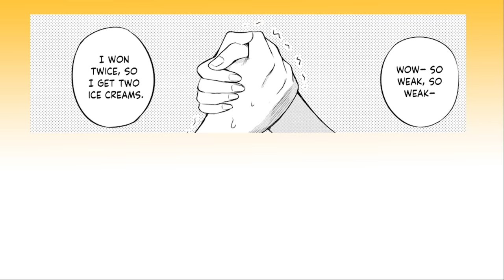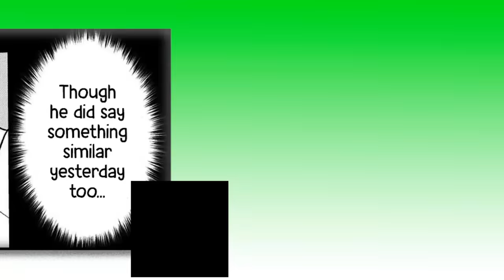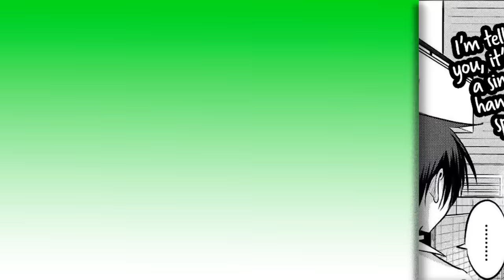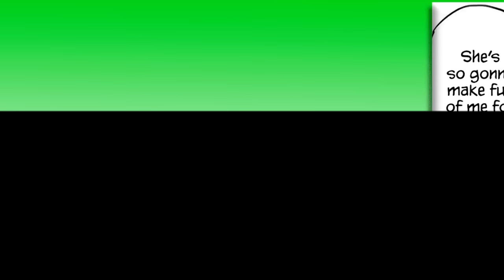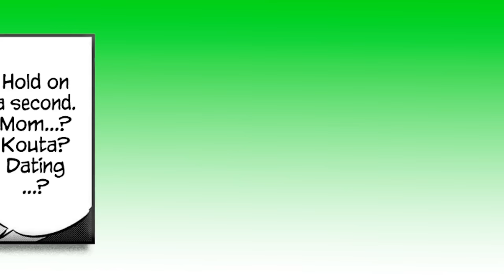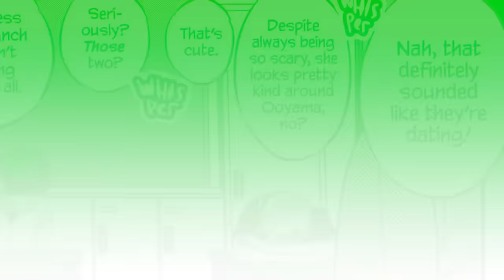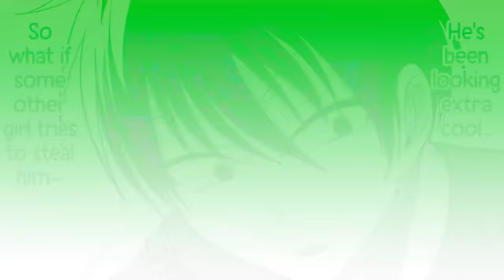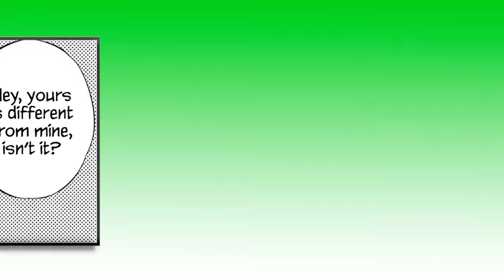This Delinquent Girl Won't Leave my House! 😵 | Manga Recap